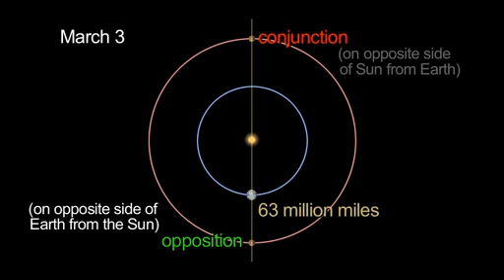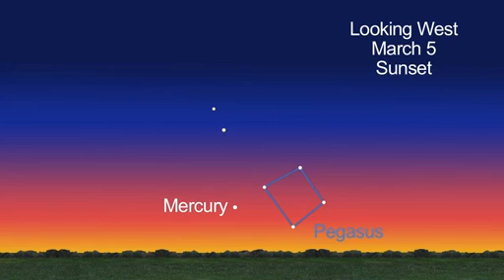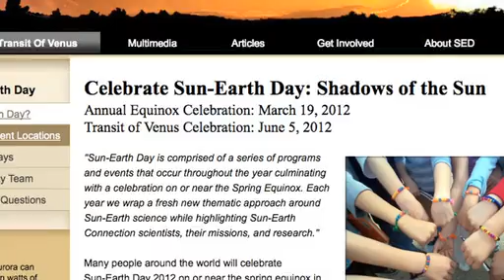NASA: What's Up for March 2012 - Skywatching Guide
"Mark your calendar for amazing planetary views this month as Mercury, Mars and Saturn put on a show in the western sky, Venus prepares to transit the sun and comet Garradd sticks around for its close-up."